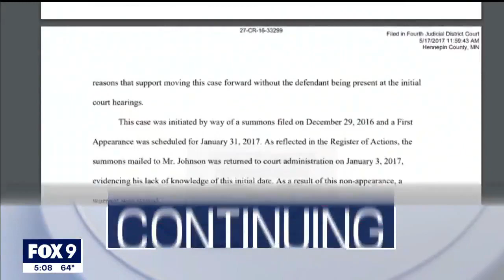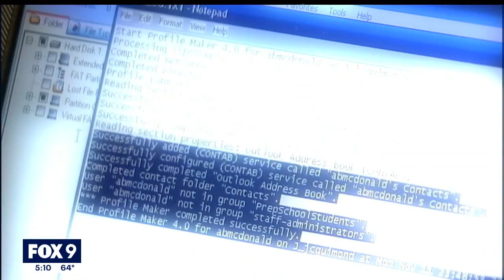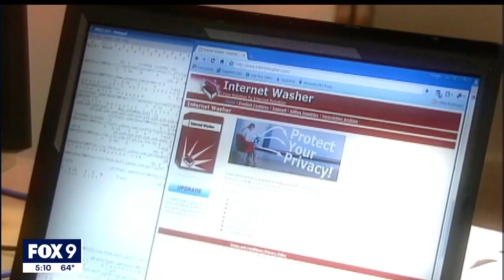Investigators see surge in tips about missing Minnesota man Josh Guimond after Netflix show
Minnesota investigators are seeing a search in new tips after Netflix highlighted the case of Josh Guimond, ahead of the 20th year anniversary of his disappearance.